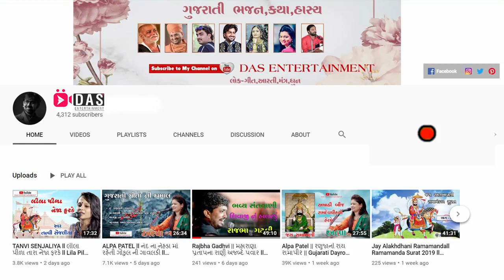Teri Mitti - Kesari | Vivek Sanchla & Tejdan Gadhvi | Super Hit Jugal - Bandhi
Teri Mitti - Kesari  By |  Vivek Sanchla & Tejdan Gadhvi  | Krishna Video Mixing Lab